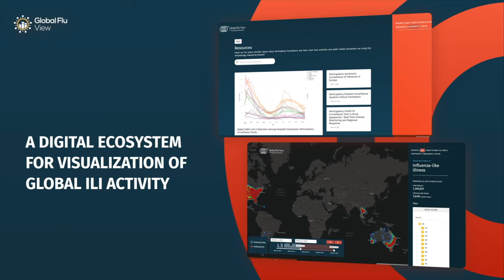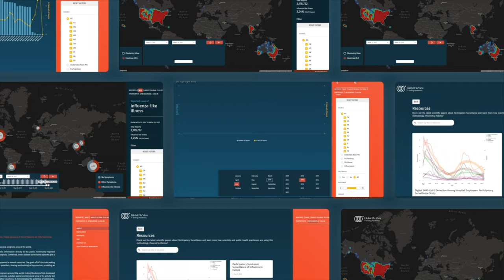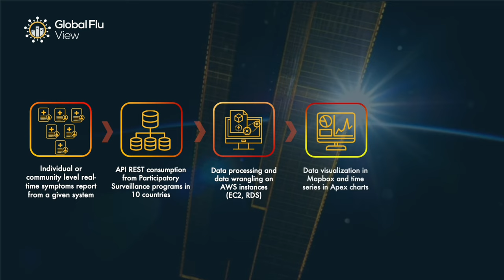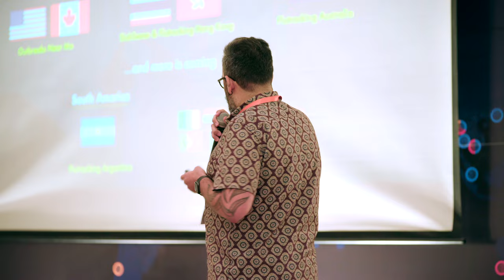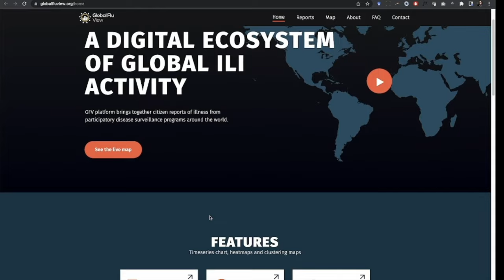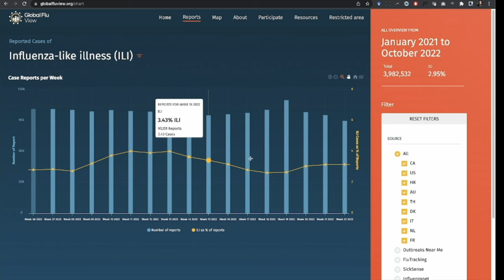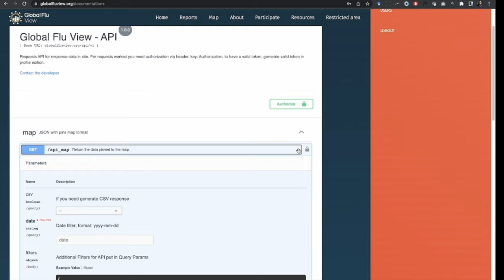Global Flu View Demonstration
Mark Smolinski, President of Ending Pandemics, and Onicio Leal Neto, Digital Innovations at Ending Pandemics, demonstrate Global Flu View on Nov. 2, 2022 at the 4th International Workshop on Participatory Surveillance.

Video by Chenla Media, Phnom Penh, Cambodia